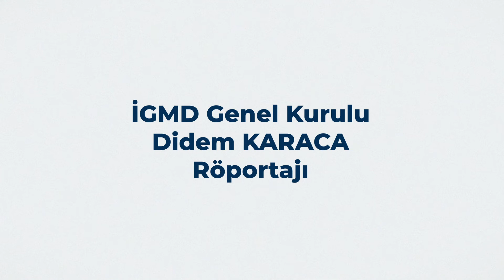Didem Karaca Seçim Özel Röportajı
Didem Karaca İGMD Genel Kurulunu değerlendiriyor.